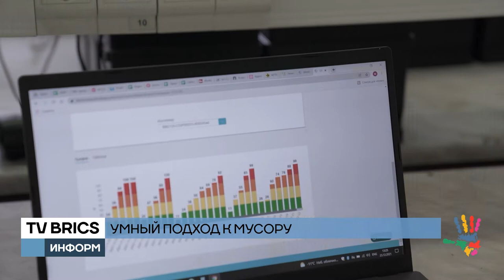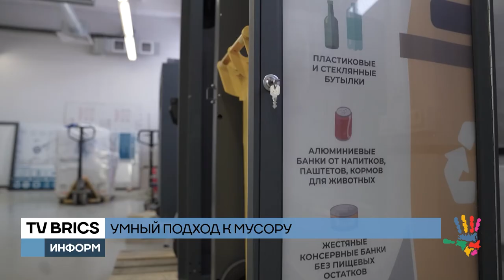Smart approach to rubbish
A Russian startup creates intelligent waste collection systems. Their key element is waste stations (trash garbage cans). The frame and most of the parts are metal, and the design is vandal-resistant.

How unique this waste collection system is, we tell you in our story.